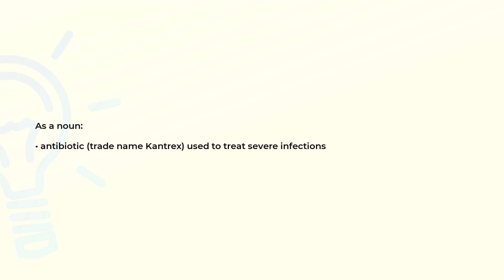What is the meaning of the word KANAMYCIN?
Definition and spelling of the word KANAMYCIN.

(00:00) Intro
(00:08) As a noun
(00:18) Spelling

As a noun (00:08):
• antibiotic (trade name Kantrex) used to treat severe infections